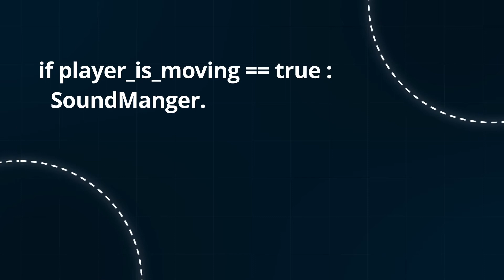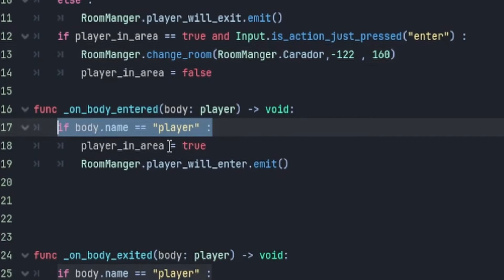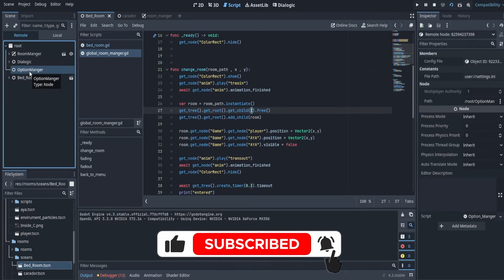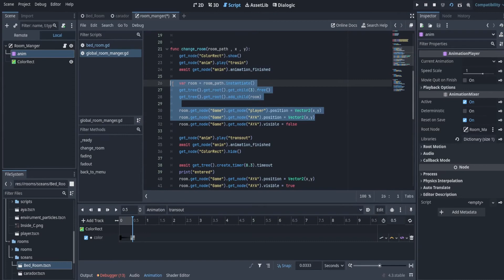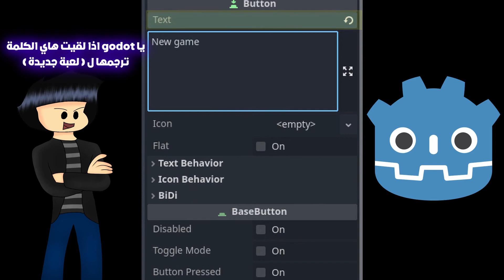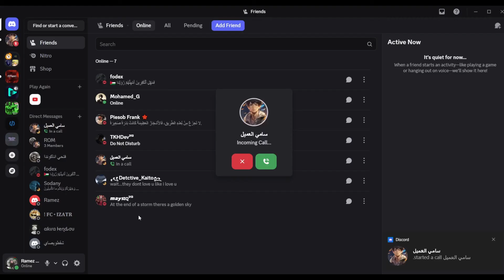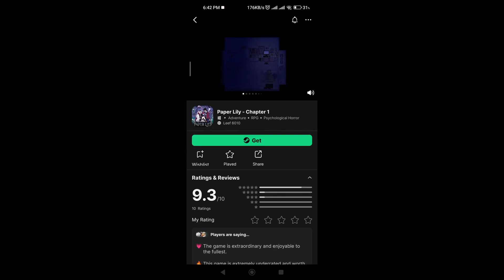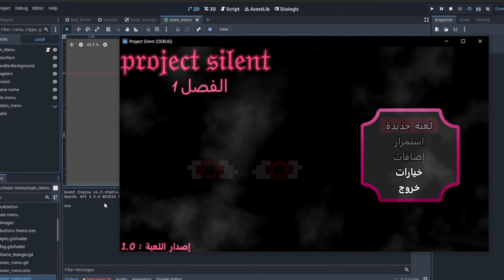كيف سويت شاشة البداية للعبتي في Godot + انتقال بين الغرف ( الحلقة الثانية) 1#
سويت في هاض المقطع شاشة البداية مثل ما وعدت في المقطع الي فات وسويت معاها انتقالات بين الغرف عشان بدي اجرب اسوي غرفة ثانية وشرحت في الفيديو كيف انا سويت الانتقالات بين الغرف بعدها انا سويت القائمة الرئيسية وطلع شكلها زبالة بس بعدين تعرفت على لعبة خلت الشاشة حرفيا اسطورية 🤩🤩🤩
الفيديوهات الي قلت اني راح احطها بالوصف .

هاشتاقات